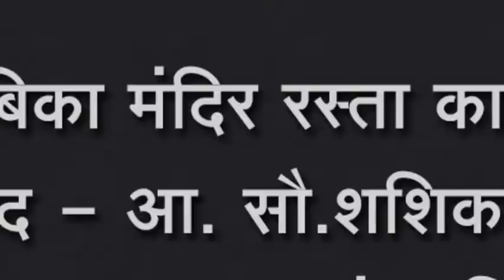नांगनुर आंबिका मंदिर रस्ता कामासाठी मिळाला ६४ लाखांचा निधी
नांगनुर आंबिका मंदिर रस्ता कामासाठी मिळाला ६४ लाखांचा निधी , विविध रस्ताच्या कामास झाला शुभारंभ